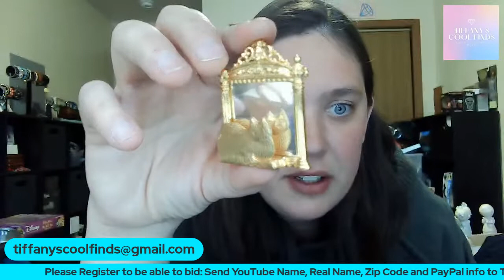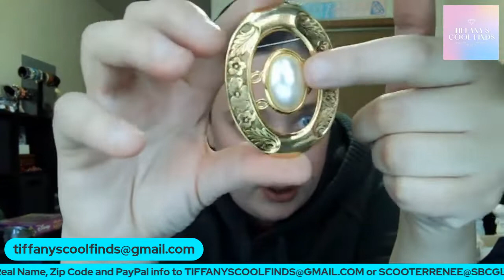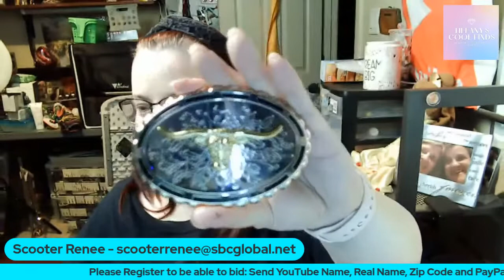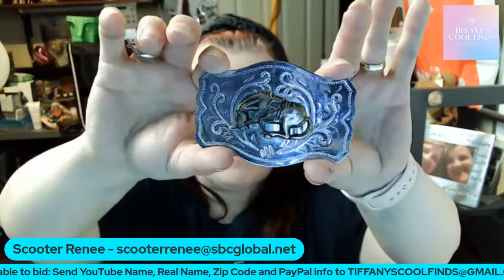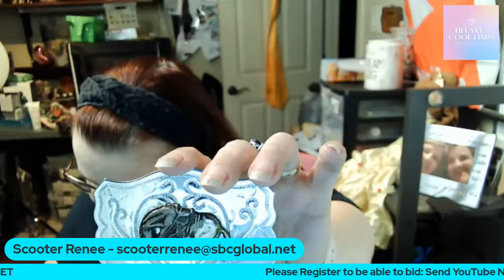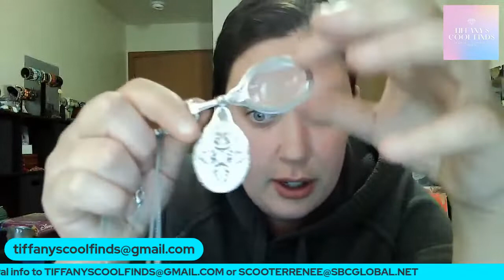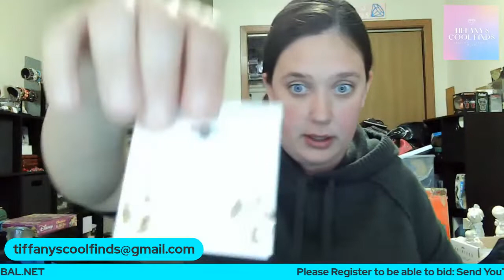Live Jewelry Auction and Buy It Now Sale with Scooter Renee